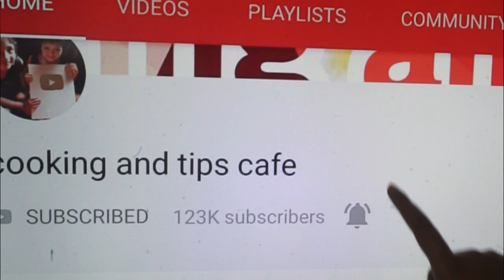சாதம்,சப்பாத்திக்கு முட்டை குருமா😋செஞ்சி பாருங்க/muttai kulambu in tamil/Egg gravy/Egg curry